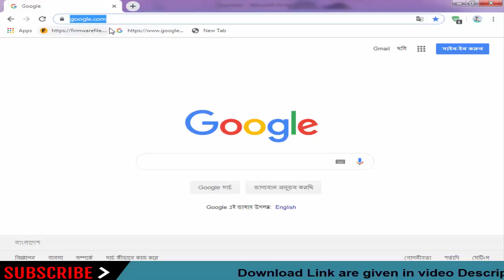Download Hero Stock Firmware For All Models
On this Channel we have shared the  Hero Stock Rom (Original firmware) for all  Hero Smartphone and Tablets.